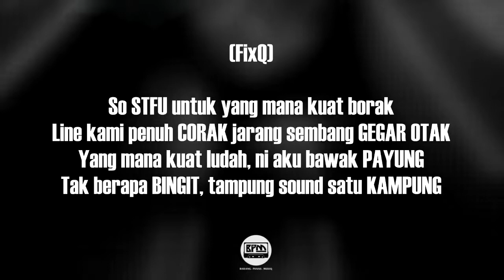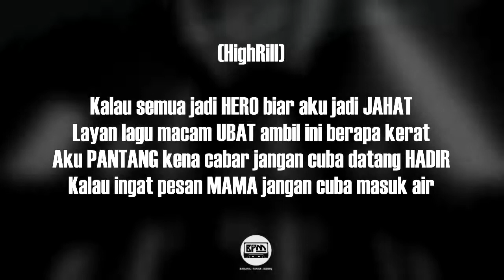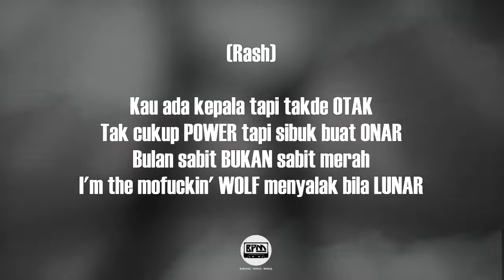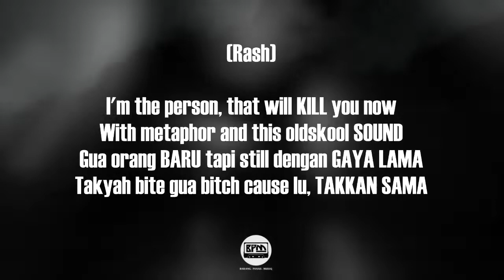BPM On The Move 2.0 (Official Lyric Video.)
- FixQ - HighRill - Hypean - Rash - Xansan -

Prod. by Pendo46
Lyrics by Hypean, HighRill, FixQ, Rash, XanSan
Mixed by Hypean
Lyric Video by Hypean
Artwork by Rash, Hypean